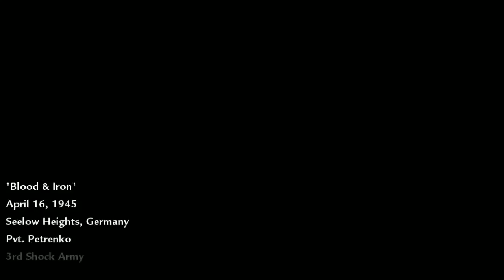Call of Duty: World At War #8 - Blood & Iron (Regular)